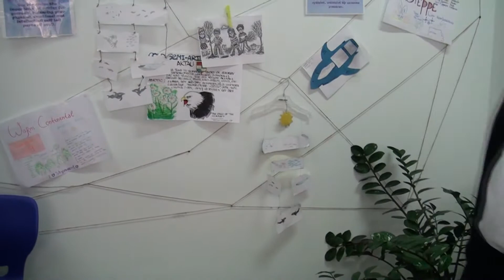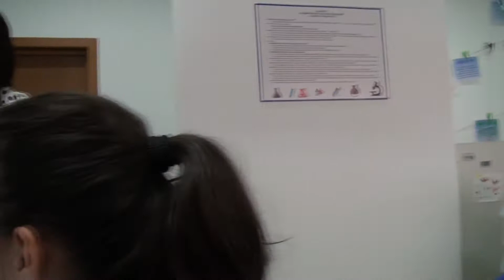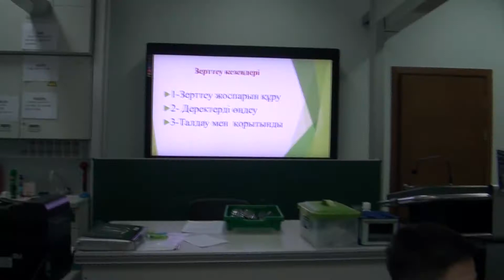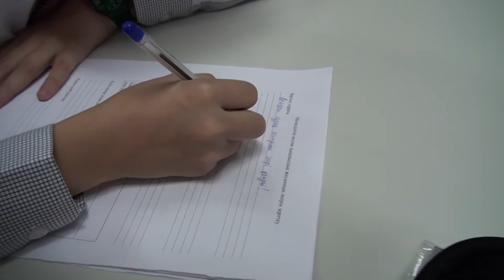Видео семинар по биологии 05.10.2017 Дырынбаева Б.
Преподаватель : Дырынбаева Б.
Тема семинара : 7 сынып оқушыларының зерттеу дағдыларын қалыптастыру және бағалау